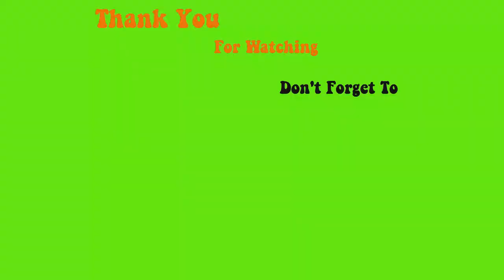Share the secret of the world's longest nail stickers and funny sticker designs - Max Estrada